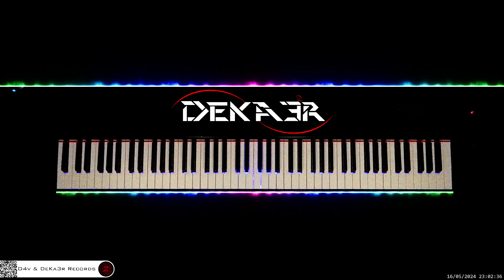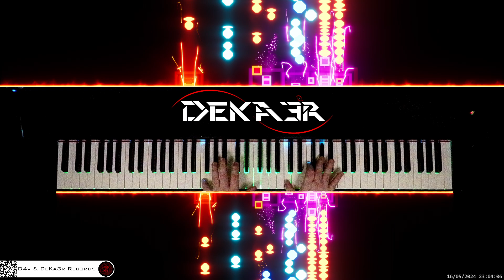🔴 irl 🎹 CODE • Piano Music